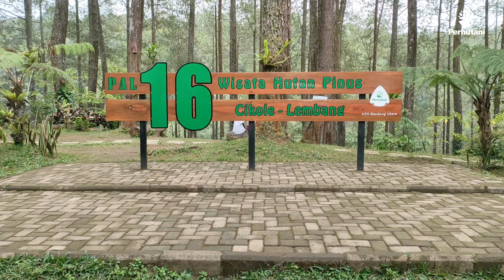Wisata Hutan Pinus PAL 16 - Cikole, Lembang, BANDUNG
"Mengungkap Keindahan Wisata Alam Perhutani"
Wisata Hutan Pinus PAL 16 Cikole, Lembang, Bandung adalah salah satu destinasi wisata berkonsep ekowisata. Tempat wisata ini berlokasi di Jl. Tangkuban Parahu, Lembang, Kabupaten Bandung Barat. Ada banyak permainan yang bisa kalian coba. Selain itu, tempat ini juga cocok bagi kalian yang hanya ingin sekedar relaksasi menghirup segarnya udara di hutan pinus. Disepanjang jalan ini kalian juga bisa mengunjungi beberapa tempat wisata lainnya yang berkonsep sama, misalnya Taman Wisata Alam Tangkuban Parahu, Wisata Hutan Pinus, Orchid Forest Cikole, Wisata offroad area Cikole, Wisata Grafika Cikole, dan lain-lain.